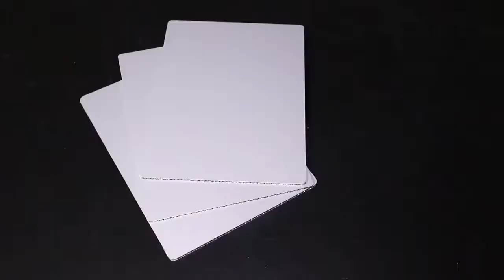Alumetal® | Aluminum Honeycomb Panel + Composite Panel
Aluminum honeycomb panels are comprised of two layers of aluminum sheets on top and bottom sides with inner aluminum honeycomb structure in the middle. The honeycomb structure is known to be lightweight while enhance the rigidity of panels in a large scale. Light Weight, Sound&Heat Insulation, 100% Fireproof, Moisture&Corrosion Resistance, Super Flatness&Rigidity, Easy Installation, Environmental Protection.

Application: Building
Solar Energy
Ground
Transportation
Marine
Furniture
Industry